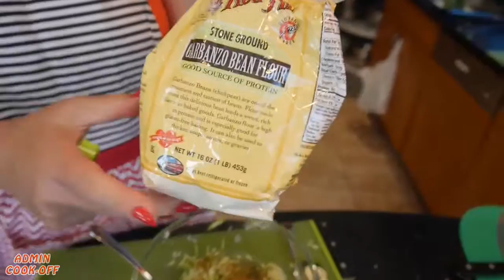Как приготовить Гамбургеры. Русское кулинарное шоу Admin cook-off в США «Котлета, да не та» 7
Elaine Paperman and Svetlana Vilianskaya  square off in a friendly cook-off competition to demonstrate their masterful cooking skills to prove to everyone and themselves that they deserve an "Admin" title of the  Facebook group "I cook therefore Я ем".
Элина Паперман и Светлана Вилянская, в форме дружественного соревнования,  наглядно демонстрируют искусство приготовления вкусной и здоровой пищи, чтобы доказать всем  и себе, что они заслуженно носят почетное звание Администраторов группы Фейсбука  "I cook therefore Я ем"